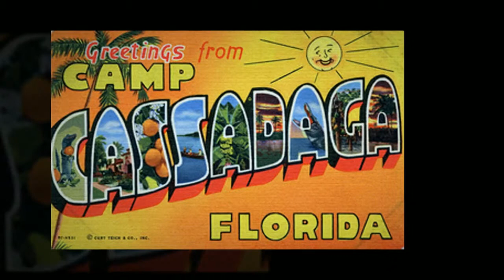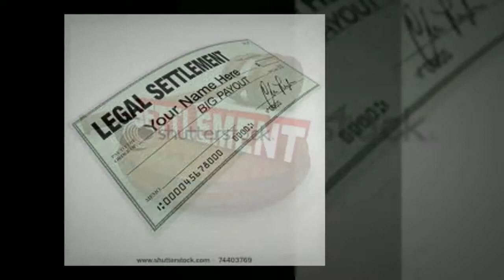Civil Attorneys Volusia County, FL Daytona, Deland, Port Orange, Deltona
Civil Attorneys Volusia County FL has the civil lawyers in Volusia County area for all your civil needs. If you have had a civil suit filed against you or are in need of filing a civil suit and need top notch attorneys, we will aggressively defend your rights! We specialize in all areas of civil law including: Small Claims, Accident lawsuits, discrimination lawsuits, auto accident lawsuits, medical malpractice.
We proudly provide civil lawyers for Volusia County, FL and serve: Cassadaga, Daytona Beach, Daytona Beach Shores, Deleon Springs, DeBary, DeLand, Deltona, Edgewater, Holly Hill, Isleboro, Lake Helen, Oak Hill, Orange City, Ormond Beach, Ormond-by-the-Sea, Ponce Inlet, Ponce Park, Port Orange.
If you or someone you care about has had a civil suit filed against you or are in need of filing a civil suit, you owe it to yourself and the ones you care about to hire the legal team to help defend your constitutional rights. Our civil lawyers will do everything in their power to protect your rights and achieve the best results possible for your case. For more information on the civil attorneys in Volusia County, FL, please visit our